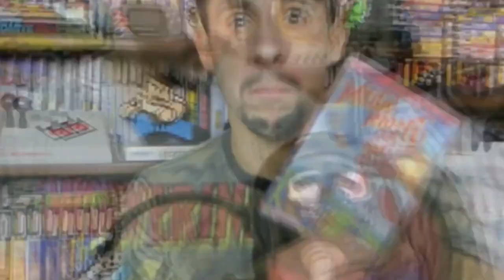Mega Man Soccer on The Super Nintendo CONTROVERSY - SONGIFY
Today we're going to look at a game, it was developed by Capcom in the Super Nintendo days.